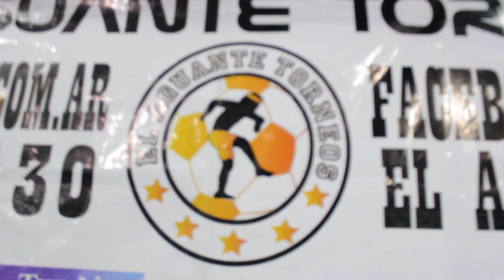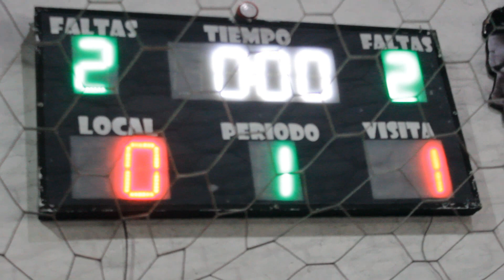Bimbo FC vs. Los Borbotones - Final - El Aguante Torneos